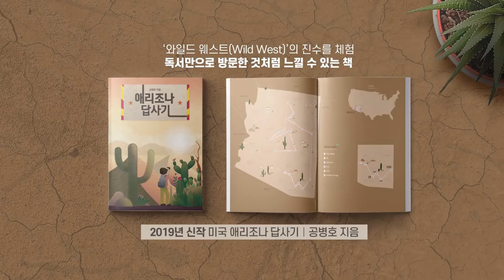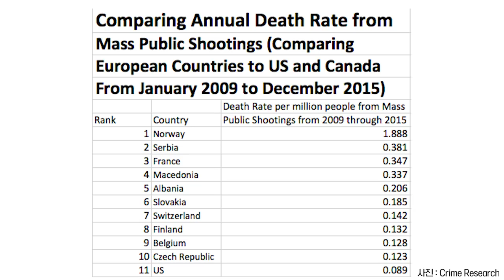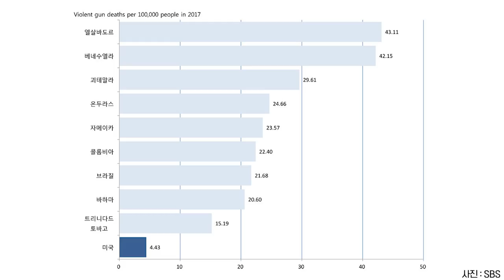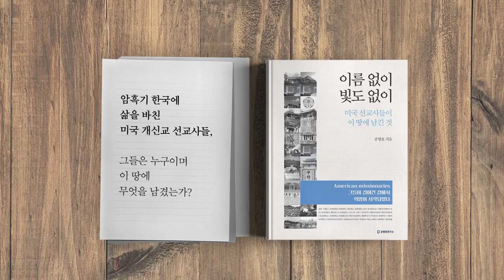미국 총기 사고 [공병호TV]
미국 총기 사고

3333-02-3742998 카카오은행 (예금주 : 공병호) / (텔레뱅킹 : 090 & 은행코드 : 90)

참고자료
1.  미국 총기사망 3만3000명의 60%가 자살… 집단난사는 2%, 김지윤, 제임스 김, 문화일보, 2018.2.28.
2. 총기규제 여론 들끓어도… NRA·의회·수정헌법 탓 번번이 좌절, 정유정, 문화일보, 2019.8.9.
3. 텍사스 등서 잇단 총기 난서 ... 민주당, 트럼프 인종 분열조장 비난, 부지영, VOA, 2019.8.6.
4.  UPDATED: Comparing Death Rates from Mass Public Shootings and Mass Public Violence in the US and Europe, Crime Prevention Research Center, 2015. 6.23
5. 취재파일 한해 4만명 미국 총기 사망률이 세계 28위? 그럼 1위는?, 이창재, SBS, 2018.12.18